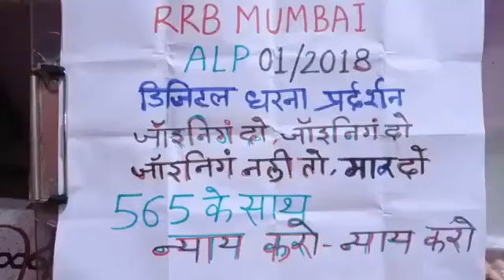Speak up for SSC Railway Students, SSC CGL Exam Result| Railway Exam delayed | SSC Railways Protest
aspirants which include JEE-NEET, SSC CGL, CHSL, MTS, Railway, BPSC, UPSSSC, MP NHM, Rajastha Lower Clerk. Despite the demands of postponement, Government is rigid to hold JEE-NEET exams as per schedule. Several alumni of IIT Delhi have made portals to help students in transportation.  SSC-CGL results are still pending as it was expected to come out in May 2020. Railway has not conducted the exams for NTPC category as notification was issued in February 2019. The travesty of competitive exams continues.